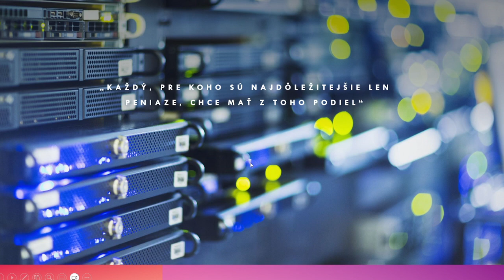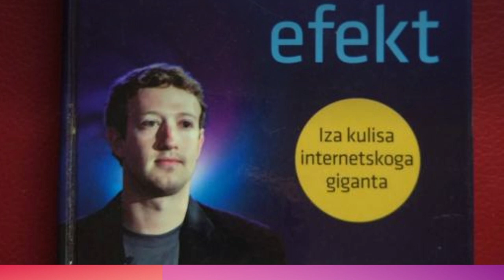Sociálne média: Konkurencia Facebooku? MySpace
Sociálne média: Konkurencia Facebooku? MySpace. Môžeme považovať MySpace za jedného z predchodcov TheFacebooku. Myslím si, že áno. Buďte zvedavý, čo nové sa o tejto sieti dozviete prostredníctvom mnou prinášaných informácii.